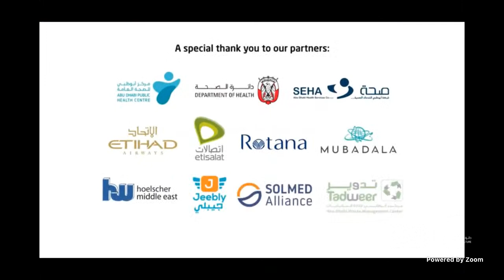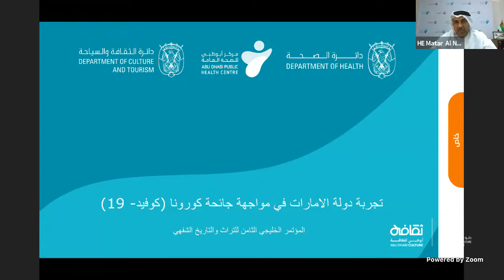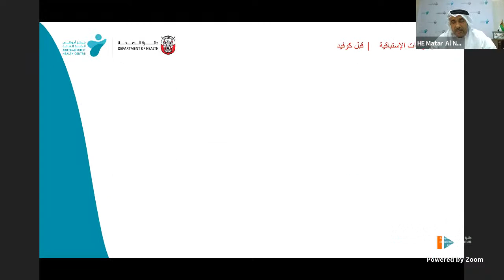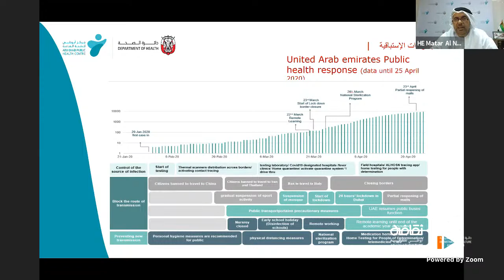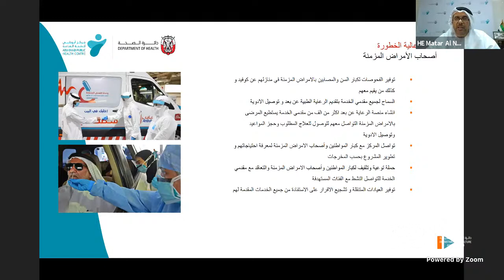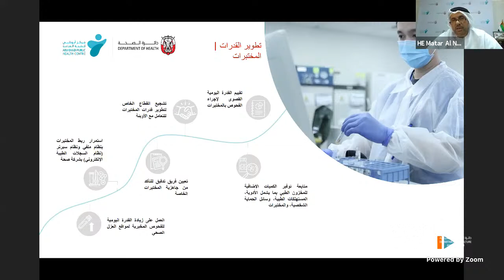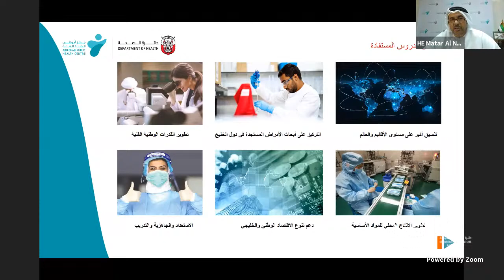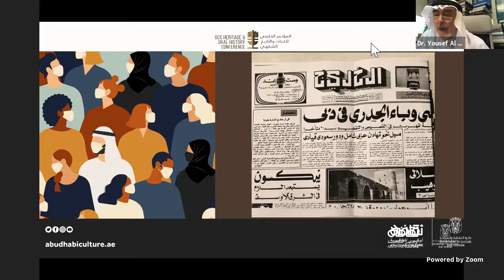المؤتمر الخليجي للتراث والتاريخ الشفهي الثامن | The 8th GCC Heritage and Oral History Conference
أنتم مدعوون لحضور الدورة الثامنة من المؤتمر الخليجي للتراث والتاريخ الشفهي والتي تقام هذا العام استثنائياً بشكل افتراضي تحت شعار "تاريخ الأوبئة في شبه الجزيرة العربية" بحضور مجموعة من الخبراء في التراث من مختلف دول الخليج العربي.

يعرض المؤتمر كيف تمكنّت منطقة شبه الجزيرة العربية من التغلّب على الأزمات الصحيّة الماضية في كافة الأصعدة الاجتماعية والمادية والنفسية والاقتصادية مما مكنّ دول المنطقة من اكتساب المرونة والصلابة اللازمة عبر مرور الزمن.

من تنظيم دائرة الثقافة والسياحة – أبوظبي.

You are cordially invited to attend the virtual staging of the 8th annual GCC Heritage and Oral History Conference, held under the theme ‘History of Pandemics in the Arabian Peninsula’, this year’s edition of the Conference will present an online panel discussion featuring a group of heritage experts from across the GCC countries.

The conference will demonstrate how the Arabian Peninsula region has managed to overcome past health crises on social, financial, psychological, and economic fronts, enabling the nations to adapt and build up the necessary resilience and flexibility over time.

Organised by the Department of Culture and Tourism – Abu Dhabi.